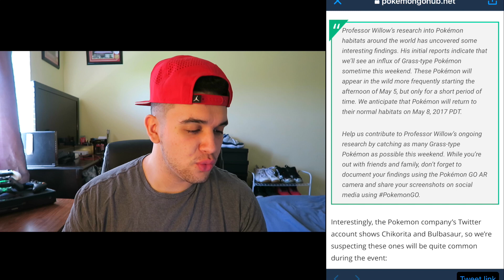NEW SHINY EVENT!? POKEMON GO GRASS EVENT CONFIRMED! - POKEMON GO!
Do you guys believe MORE SHINY POKEMON will be coming to Pokemon Go tomorrow?? What do you think of the event? Let me know! Enjoy!